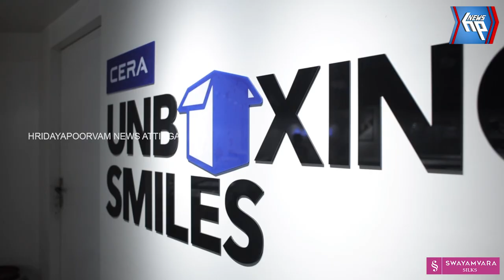ഇടയ്ക്കോട് മണ്ഡലം കോൺഗ്രസ്‌ കമ്മിറ്റിയുടെ നേതൃത്വത്തിൽ ഊരുപൊയ്ക ആനുപ്പാറ റോഡ് ഉപരോധം നടന്നു